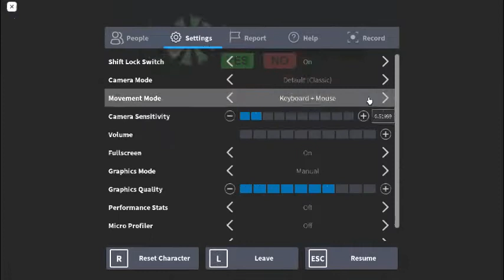Roblox Miss Ani-Trons Detention